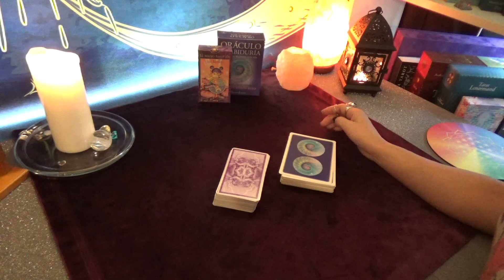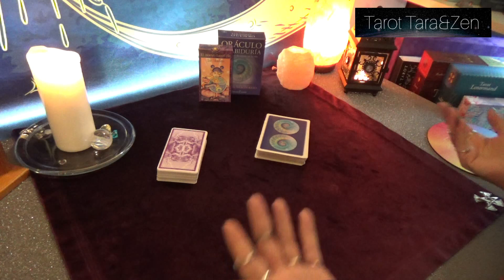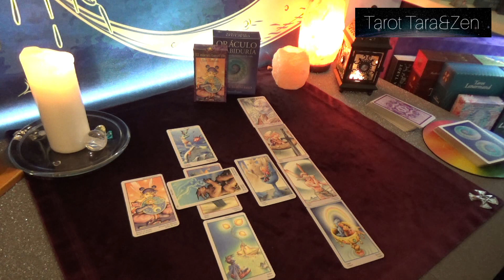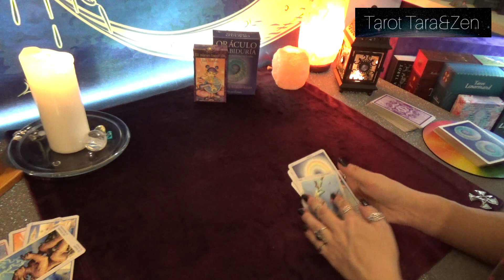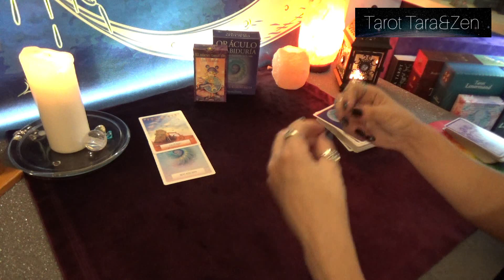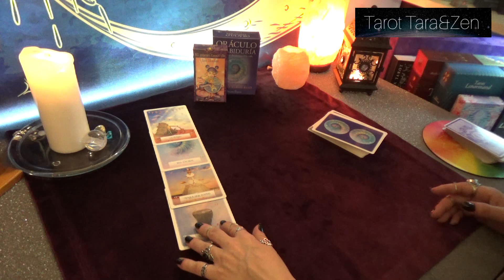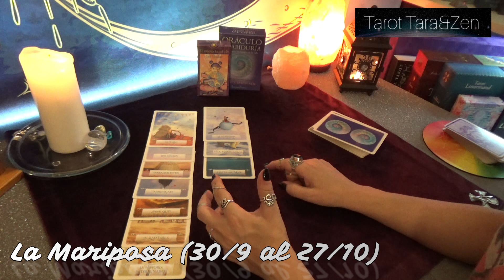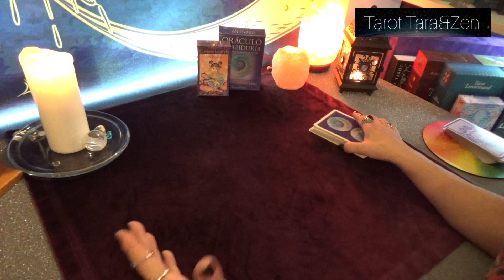MABON! LECTURA CELTA DE TAROT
¡Feliz Mabon! En esta lectura, veremos de forma muy clara, que hay caminos ya terminados, la segunda cosecha trae cierres y recompensas. Un nuevo camino cargado de ilusión si así lo deseas.
A demás de la lectura general, os dejo los minutos de cada signo zodiacal celta:
1- El Ciervo(24/12 al 20/1), minuto 29:04
2- El Gato(21/1 al 17/2), minuto 30:29
3- La Serpiente (18/2 al 17/3), minuto 31:30
4- El Zorro (18/3 al 14/4), minuto 32:35
5- El Toro(15/4 al 12/5), minuto 33:20
6- El Caballito de mar (13/5 al 9/6), minuto 34:15
7- El Pájaro reyezuelo(10/6 al 7/7), minuto 35:40
8- El Caballo (8/7 al 4/8), minuto 37:38
9- El Salmón (5/8 al 1/9), minuto 38:57
10- El Cisne (2/9 al 29/9), minuto 40:02
11- La Mariposa (30/9 al 27/10), minuto 41:29
12- El Lobo (28/10 al 24/11), minuto 42:58
13- El halcón (25/11 al 23/12), minuto 44:34